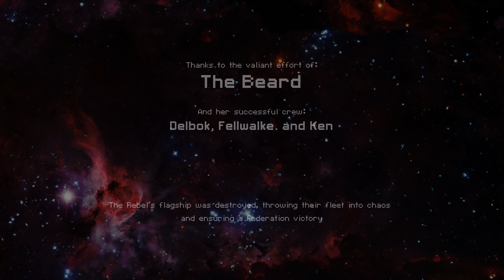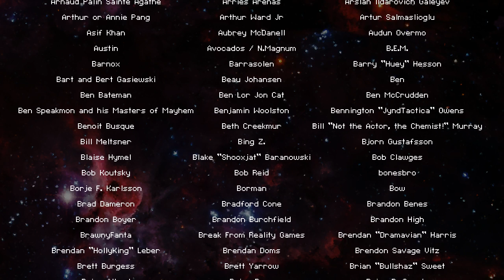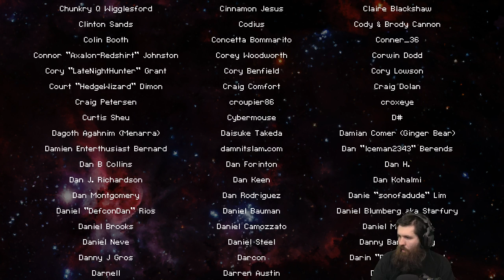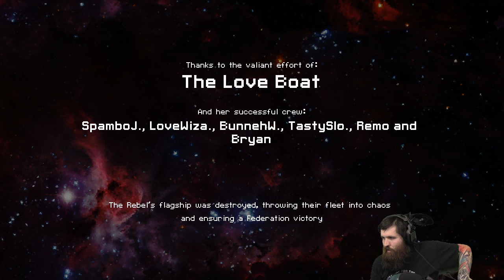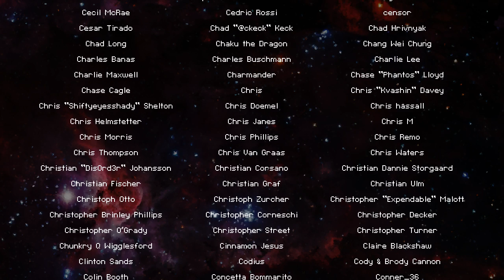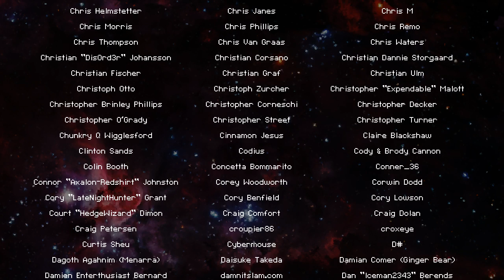NO PAUSE FTL RETURNS! Kestrel A (0/27) - Show #1321